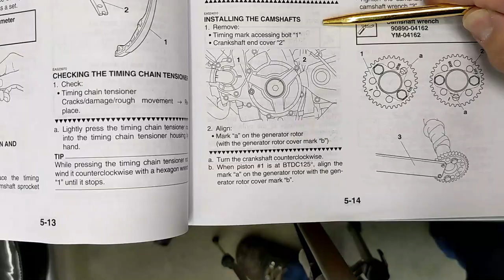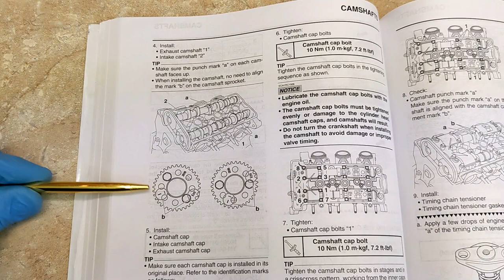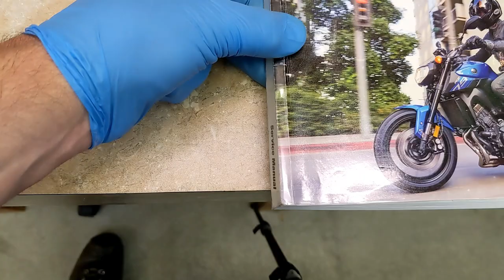camshaft reinstall preliminary considerations Yamaha FZ-09/MT-09 2014 2015 2016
Valve Clearance Check and Adjustment on FZ 09, MT 09, FJ 09, Tracer 900, XSR 900, MT 09 Tracer, 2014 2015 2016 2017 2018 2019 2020

If you don’t like the video, please tell me why in the comments so that I can improve…Thanks Robert

The videos were created when I adjusted the valves on my 2016 Yamaha FZ 09.  The shots of the manual are taken from the 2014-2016 FZ 09 Yamaha service manual.

Click the thumbs up if you liked the video-it’s free.

Share a link to other potential motorcycle mechanics who might be interested

Show your appreciation (if this video helped you) by buying me 1 to 5 coffees at $5 ea
Pay securely with a credit card or google pay by clicking this link:

Happy Wrenching and Riding! Robert